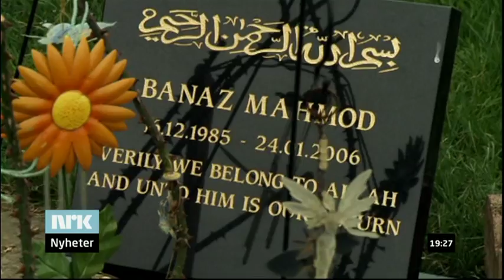Deeyah Khan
Emmy award winning film director, music producer and human rights activist Deeyah speaks about leaving Norway at the age of 17.